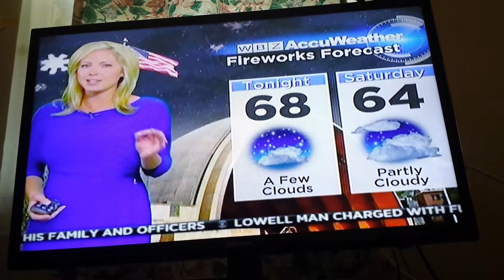WBZ This Morning Update 7:56am